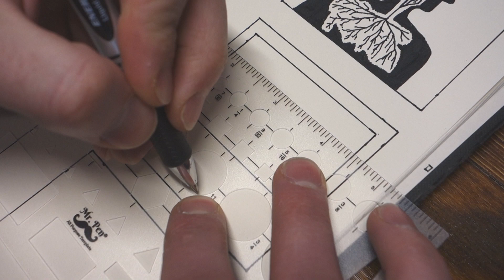You're Not You Anymore - Ink Drawing Time Lapse!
"You're Not You Anymore" by Counterparts. One of my favorite albums in the past few years. The album art on this one is really interesting and I thought it would be a fun challenge to draw it. It's strange, a little mysterious in its meaning. I left the building for last thinking that it would be the easiest to draw. I find myself struggling with organic shapes and structures. Drawing a leaf, for example. I might like the result when I'm finished, but I am wrestling my mind to get to the final drawing. For some reason, I second guess every pen stroke when the subject is organic. So I thought the building would be easy. Of course, that's where I screwed up. I flubbed one of the lines to start with, and it was all downhill from there. Weird angles, curved lines, incorrect window placement. I think it ended up okay by the time I was done - the whole piece detracts from the ugliness of the building, I think. But it could have been better.